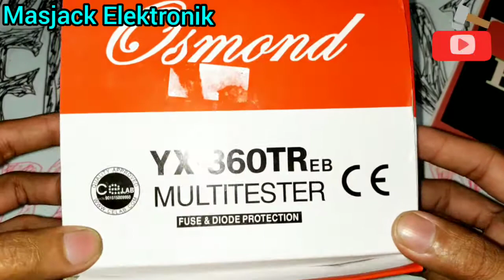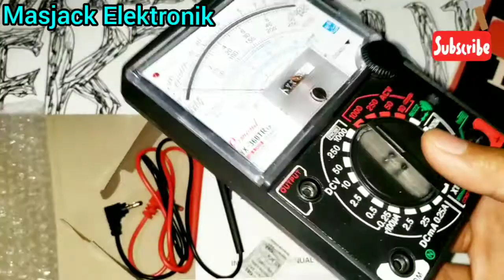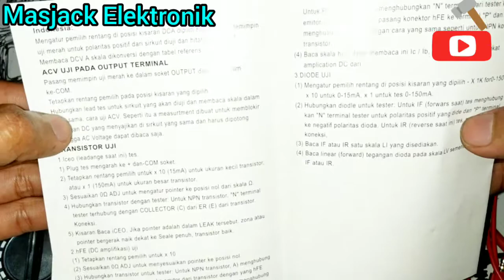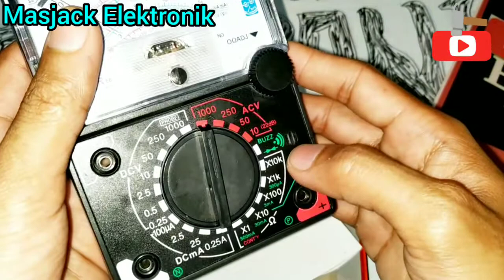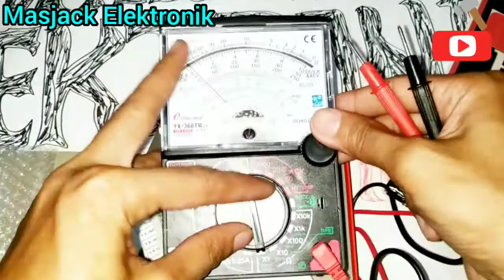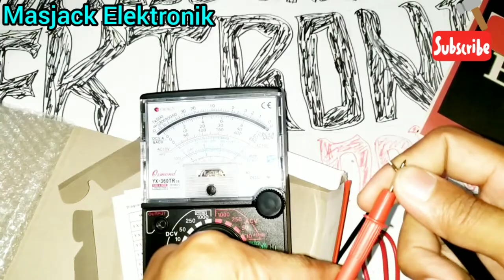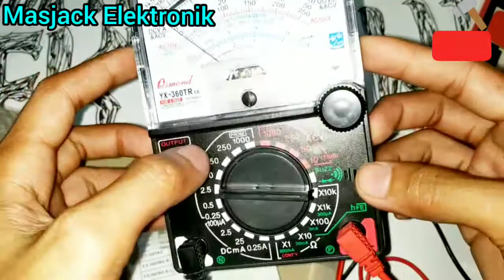Review Multitester Analog YX-360TReb Merk Osmond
Ini Adalah Review sebuah Multitester Analog merk osmod yx-360Treb , Multitester Analog ini harganya sangat murah dan kualitas mantap, cocok buat pemula yg ingin belajar tentang servis Elektronik, simak selengkapnya divideo ini, Semoga Bermanfaat...!!!